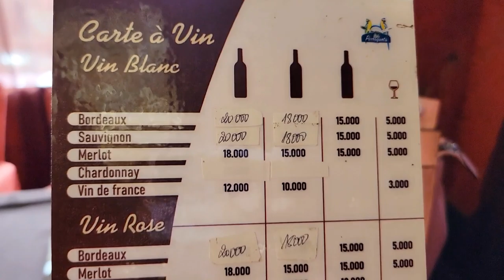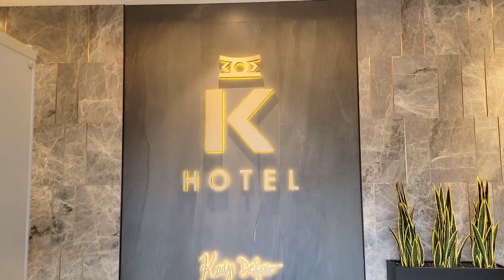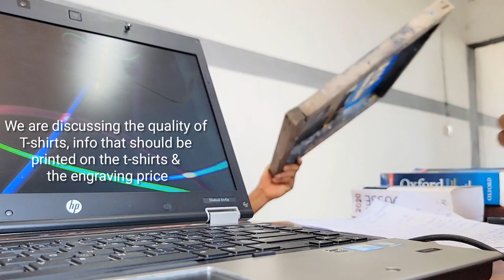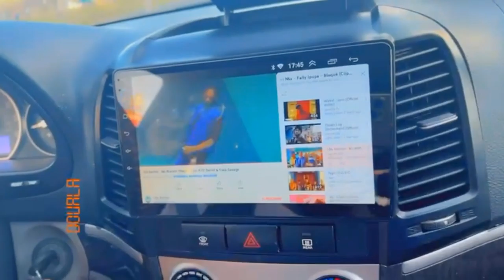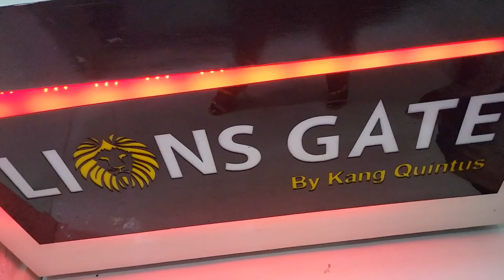My First Time at a Movie Theater in Africa | The Woman King | Lions Gate in Douala | Soft Life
Guys, this is another week in my life of soft life -ing in the streets of Douala, Cameroon. For the first time, I went to a movie theater in Africa. The experience was epic and let's just say, I loved the movie "The Woman King" with Viola Davis ❤️❤️❤️

New videos on Tuesday, Thursday & (possibly) Weekends.

LE BOSQUET:
Primary & nursery school/ École Primaire & Maternelle